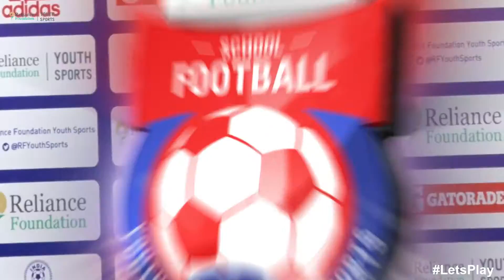RFYS: Kochi Jr. Boys - Don Bosco School Interview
Watch the interview of Don Bosco School Coach & Player of the Match after their RFYS: Kochi Jr. Boys match held on 16th October, 2016.